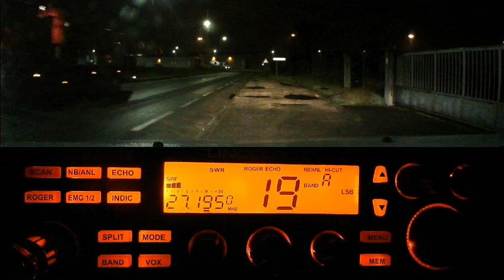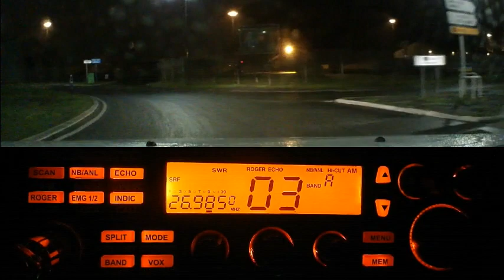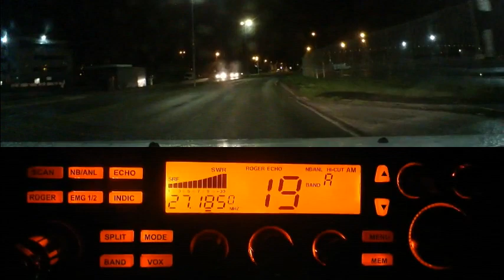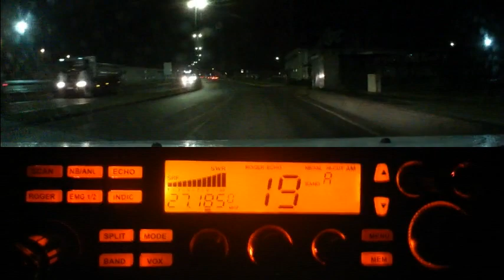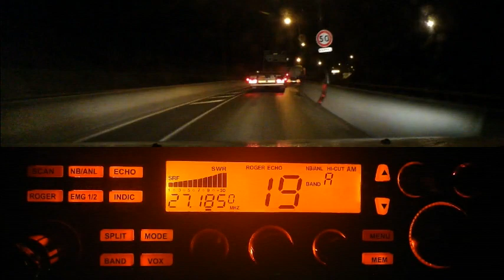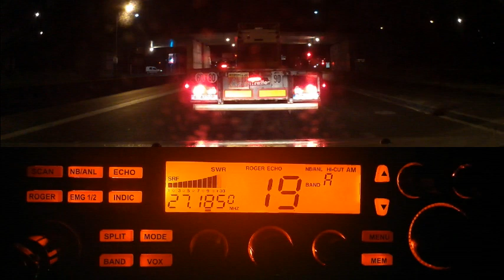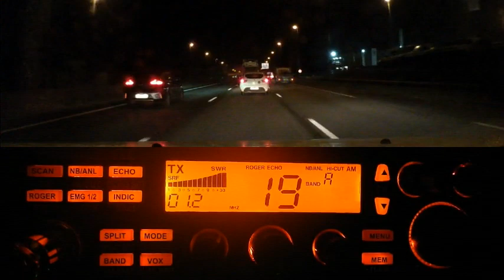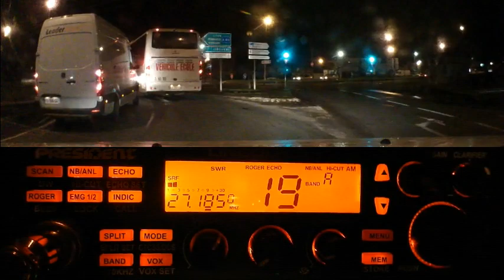Cibi QSO AM sur la route (10 12 2019) P. Lincoln II +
La Cibi en plus d'être de loisir, elle permet de se retrouver et de s’entraider en se passant les infos... Accessoirement on peux faire des contacts longue distance quand les conditions s'y prêtent. ;)
On remarque que l'utilisation de l'AM et bien plus pratique, mais limité dans les conditions difficiles de transmission.